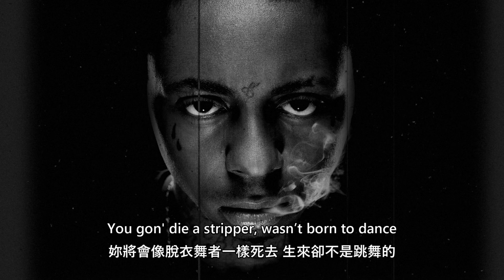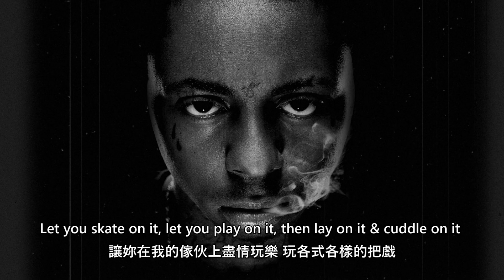[ 中英歌詞 ] DaBaby - Lonely Ft. Lil Wayne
今天要推薦給大家的是Dababy以及Lil Wayne的Lonely，Dababy在歌曲中傳達出了精神狀態對一個人的重要性，也希望透過這首歌讓大家能重視精神以及心理方面的問題。

這首歌我個人在一開始聽的時候並沒有到特別喜歡，到後來多聽幾次後就蠻愛，尤其是Lil Wayne的Verse，行雲流水的Flow加上許多的Word Play，
20Yrs In The Game And Still Kill It!

FB與IG 搜尋: KT談籃球X嘻哈